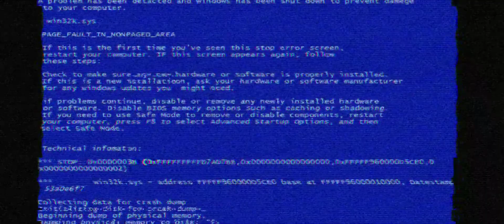Out of her head..//araki